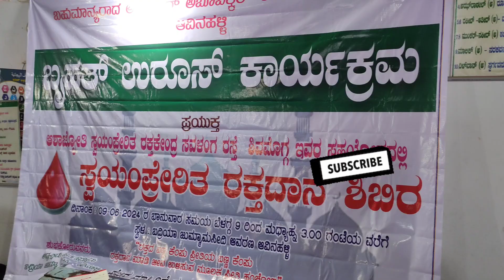"ರಕ್ತದಾನ ಮಹಾದಾನ" ನಮ್ಮೂರಲ್ಲಿ ಬ್ಲಡ್ ಕ್ಯಾಂಪ್, ಹೇಗಿತ್ತು??